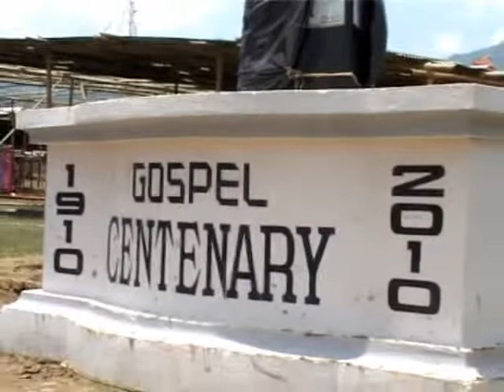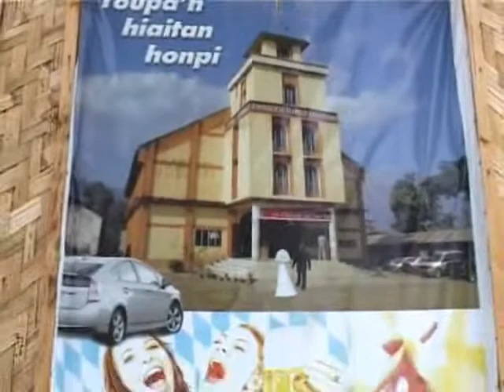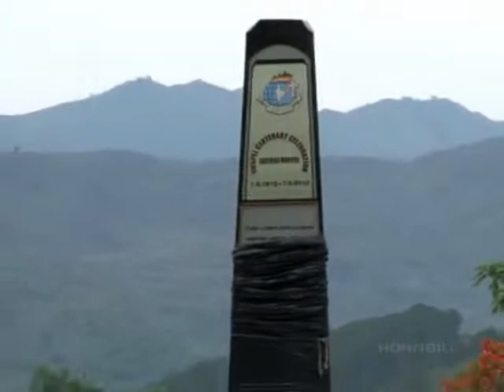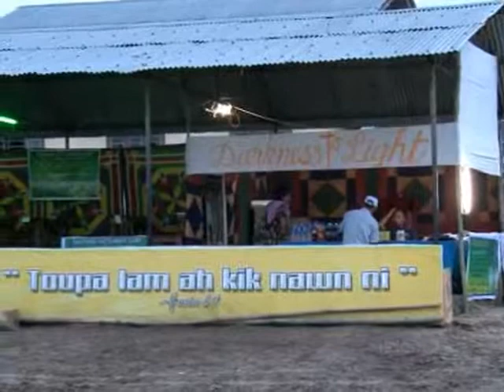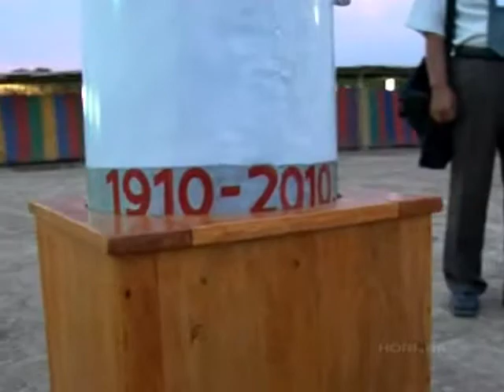GC DVD 1 0001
Southern Manipur Gospel Centenary Celebration 2010
May 4-7, 2010
Darkness To Light (Isaiah 9:2)